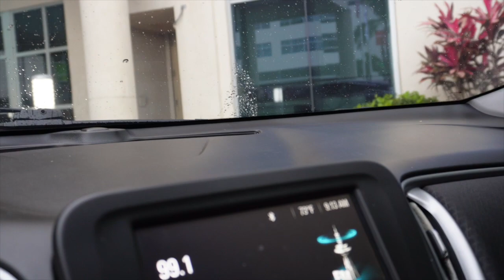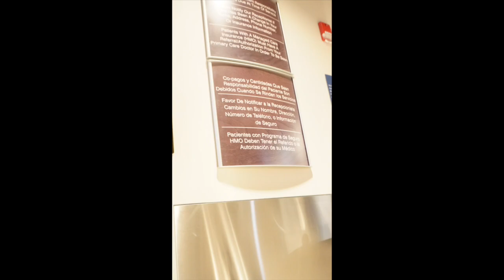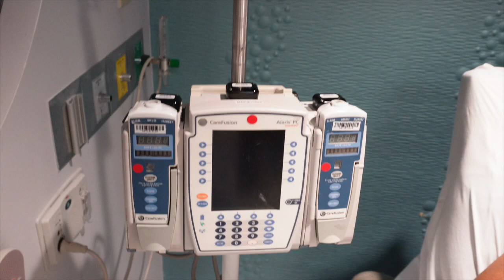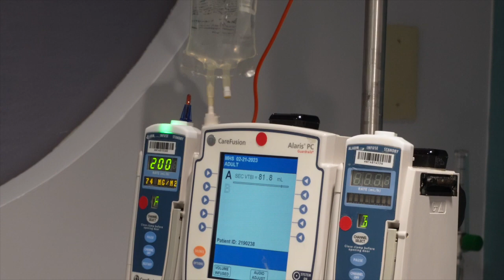Finding Strength and Love: Our Journey through Cheri's Chemotherapy Treatments | Chemo Day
Shining a light on the power of unity and the strength within us, all on this emotional rollercoaster of a day, as Cheri receives her 13th chemotherapy treatment.